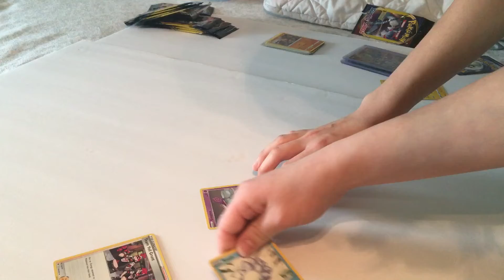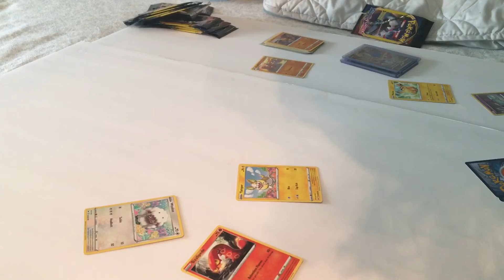Pack battle trio number two